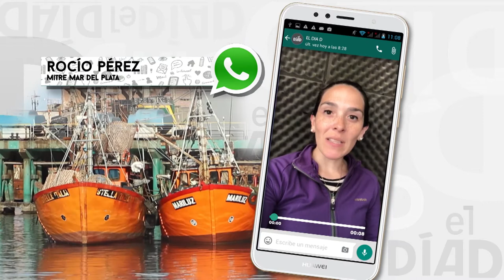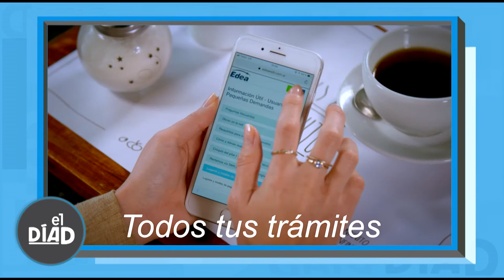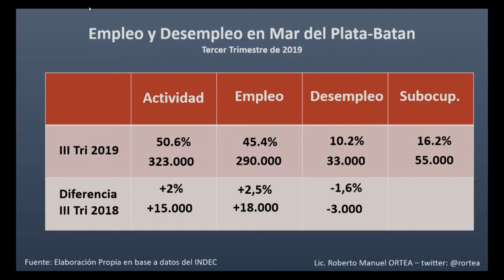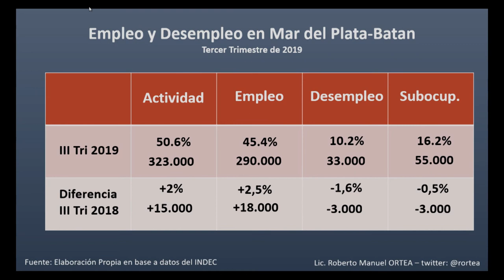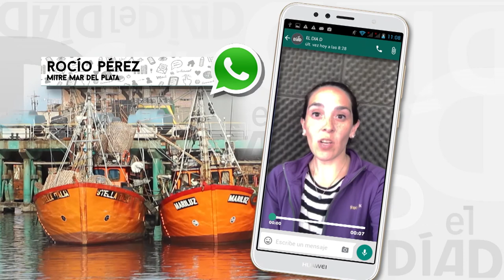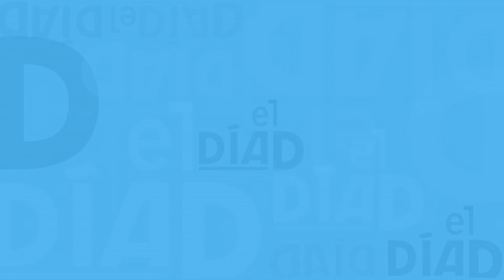EL DIA D - PROGRAMA 25